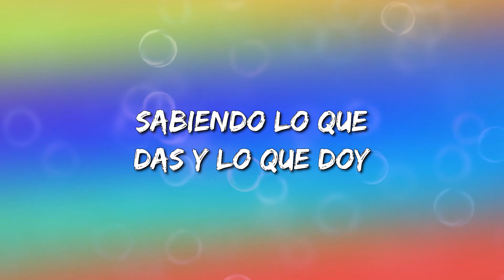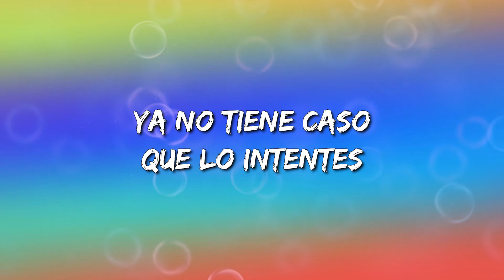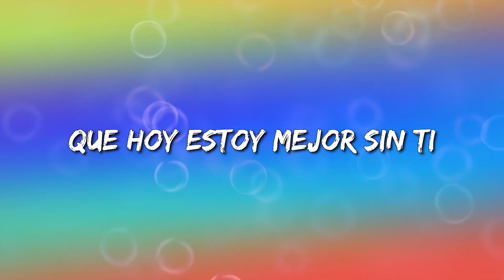Camila - Mientes (Letra\Lyrics)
Mientes Letra:

Tú
Llegaste a mi vida para enseñarme
Tú
Supiste encenderme y luego apagarme
Tú
Te hiciste indispensable para mí, y, y
Y con los ojos cerrados te seguí
Si yo busqué dolor, lo conseguí
No eres la persona que pensé
Que creí, que pedí
Mientes
Me haces daño y luego te arrepientes
Ya no tiene caso que lo intentes
No me quedan ganas de sentir
Llegas
Cuando estoy a punto de olvidarte
Busca tu camino en otra parte
Mientras busco el tiempo que perdí
Que hoy estoy mejor sin ti
Voy
De nuevo recordando lo que soy
Sabiendo lo que das y lo que doy
En mí no queda espacio para ti, y, y
Y, y el tiempo hizo lo suyo y comprendí
Las cosas no suceden porque sí
Mientes
Llegas
Ouh, oh
Llegas